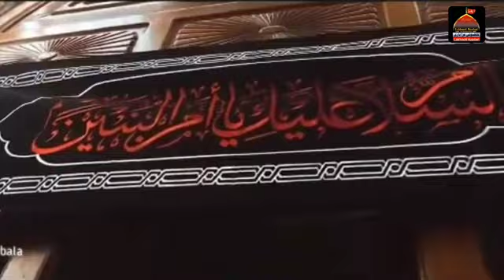INSHALLAH HOGA MUHARRAM | SAFDAR ABDI | NEW NOHA | 2021 / 1443 - 2022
Talib malik